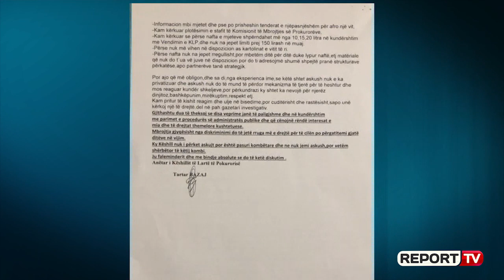Pas kartolinës, përplasjet mes Bazajt dhe Ibrahimit shkojnë tek nafta: Pse anulohet tenderi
Kur ka kaluar një vit nga krijimi i Këshillit të Lartë të Prokurorisë ka nisur dhe përplasjet e para mes anëtarëve dhe kreut të KLP, z.Genti Ibrahimi. Në media u publikua shkresa zyrtare ku anëtari i KLP-s Tartar Bazaj kërkonte llogari Ibrahimit se ku ndodheshin kartolinat që i ishin dërguar atij për festat e fundvitit.

Por me sa duket ajo shkresë nuk është e vetme!Sipas dokumentit të siguruar nga Report Tv rezulton se Bazaj ka përpiluar një tjetër ankesë ndaj Ibrahimit duke e paralajmëruar edhe se do ti drejtohet gjykatës dhe ndërkombëtarëve. Sipas kreut të komisionit të mbrojtjes së prokurorëve një ndër shqetësimet e tij është edhe mos plotësimi i këtij komisioni me staf.

Ndër të tjerat Baze pyet edhe përse anulohet për më shumë se një viti tenderi për pajisjen me automjete të anëtarëve të KLP-s si dhe përse atij tollonat e karburantit i jepen pjesë pjesë nga 10 litra dhe jo 150 litra siç është vendosur.

KLP është institucioni nga i cili u përzgjodhën një sërë drejtuesish të lartë si kreu i prokurorisë së përgjithshme, kreu i SPAK si dhe kontrollon emëron dhe penalizon prokurorë, por kjo përplasje ka nxjerrë në pah një anë tjetër të KLP-s e cila është padukshme por tregues i seriozitetit të një intstitucioni publik.